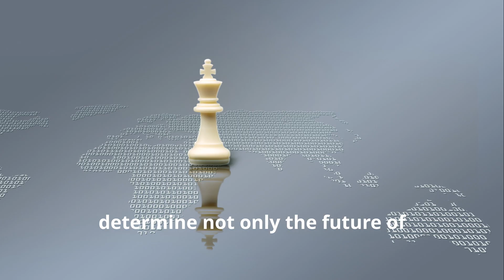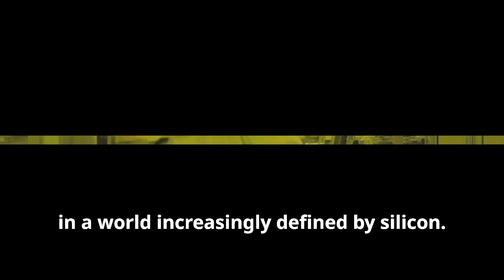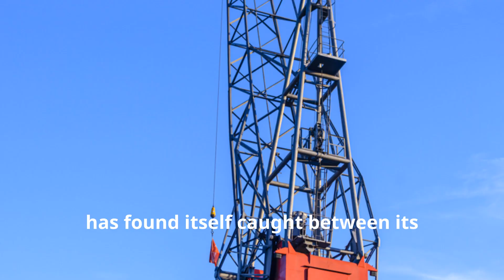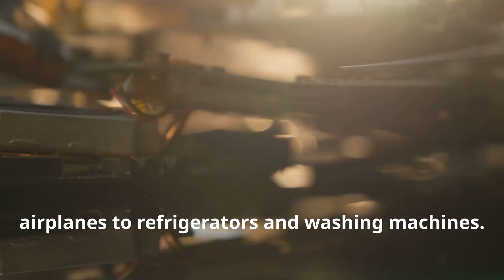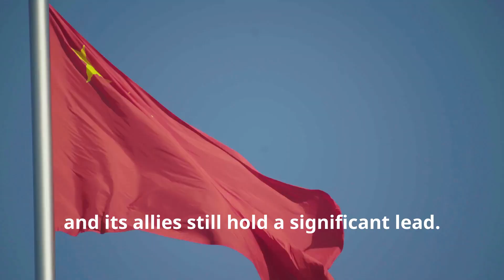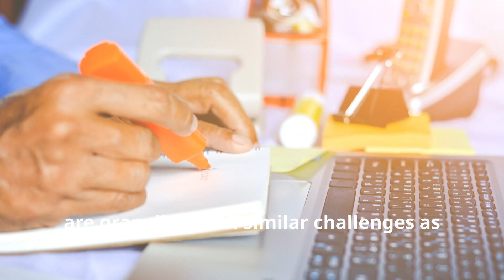Silicon Power Play US, ASML, and China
ASML Holding N.V. (commonly shortened to ASML, originally standing for Advanced Semiconductor Materials Lithography) is a Dutch multinational corporation founded in 1984. ASML specializes in the development and manufacturing of photolithography machines which are used to produce computer chips.

As of 2023 it is the largest supplier for the semiconductor industry and the sole supplier in the world of extreme ultraviolet lithography (EUV) photolithography machines that are required to manufacture the most advanced chips.[2] As of March 2024, ASML was the most highly valued European tech company, with a market capitalization of about US$397 billion.[3][4]

ASML's corporate headquarters is in Veldhoven, Netherlands and the location for research, development, manufacturing and assembly. ASML employs more than 42,000 people[1] from 143 nationalities and relies on a network of nearly 5,000 tier 1 suppliers.[5] ASML has a worldwide customer base and over sixty service points in sixteen countries.[5] It has offices in the Netherlands, the United States, Belgium, France, Germany, Ireland, Israel, Italy, the United Kingdom, China, Hong Kong, Japan, South Korea, Malaysia, Singapore, and Taiwan.[5]

The company is listed on both the AEX and NASDAQ Stock Exchanges, as ASML. It is also a component of the Euro Stoxx 50[6] and NASDAQ-100.[7]

Products

A diagonally cut ASML lens
ASML produces the photolithography machines used in the production of computer chips. In these machines, patterns are optically imaged onto a silicon wafer that is covered with a film of light-sensitive material (photoresist). This procedure is repeated dozens of times on a single wafer. The photoresist is then further processed to create the actual electronic circuits on the silicon. The optical imaging that ASML's machines deal with is used in the fabrication of nearly all integrated circuits and, as of 2011, ASML had 67 percent of the worldwide sales of lithography machines.[8]

ASML's competition consisted of Ultratech, Canon and Nikon, MKS Instruments, Lam Research and Cadence Design Systems.[citation needed]

Immersion lithography
Since immersion lithography was first proposed by Burn-Jeng Lin in the 1970s,[9] ASML cooperated with Taiwan Semiconductor Manufacturing (TSMC). In 2004, TSMC began commercial production of 90 nanometer semiconductor nodes using ASML immersion lithography.[10] As of 2011, their high-end TWINSCAN NXT:1950i system was used for producing features down to 32 nanometres at up to 200 wafers per hour,[11] using a water immersion lens and an argon fluoride laser that produces light at a wavelength of 193 nm. As of 2011, an average lithography machine cost €27 million.[12]

DUV lithography
Deep ultraviolet (DUV) lithography devices from ASML use light that penetrates the UV spectrum to print the tiny features that form the microchip's structure.[13]

In 2009, the IMEC research center in Belgium produced the world's first functional 22 nm CMOS Static random-access memory memory cells with a prototype EUV lithography machine.[14] In 2011 series-produced (non-prototype) EUV machines were shipped.[12]

EUV lithography
After decades of development, ASML shipped the first production extreme ultraviolet lithography machine in 2013.[15] These machines produce light in the 13.5 nm wavelength range when a high-energy laser is focused on microscopic droplets of molten tin to produce a plasma, which then emits EUV light. The light is bounced off Zeiss mirrors onto the surface of a silicon wafer to deliver the designs for the chip.[16] ASML's best-selling EUV product has been the TWINSCAN NXE:3600D, which costs up to $200 million.[2] Shipping the machine the size of a truck requires moving 180 tons with three Boeing 747s.[17] As of 2022, ASML has shipped around 140 EUV systems, and it is the only company to manufacture them.[2]

ASML is working on the next generation of EUV systems, with the first shipments to customers for R&D purposes expected to take place at the end of 2023.[15] The platform is designated High-NA as it will increase the numerical aperture (NA) from 0.33 to 0.55,[15] and each system is expected to cost $300 million.[2]